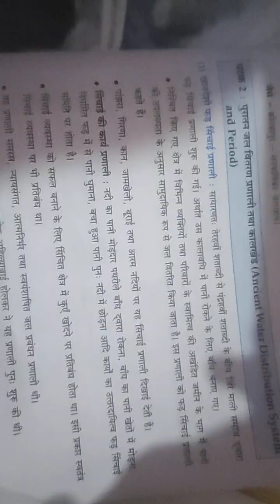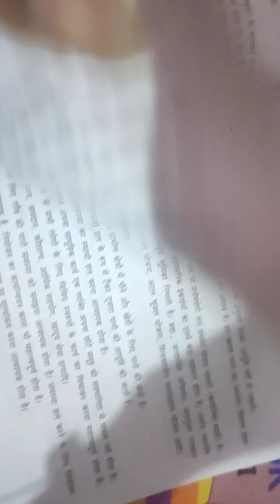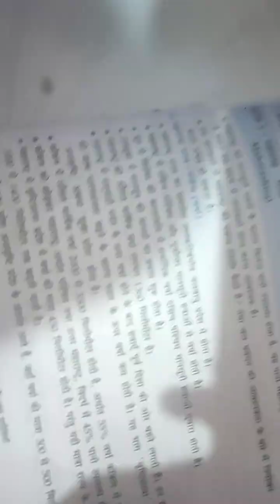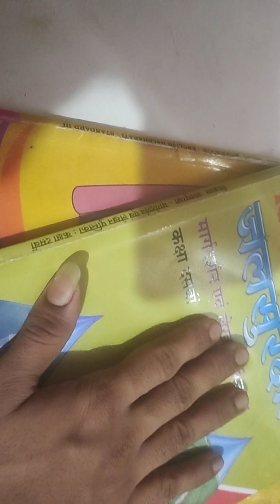Water security workbook answer hindi midium. Jalsuraksha class 10th practical workbook answer hindi